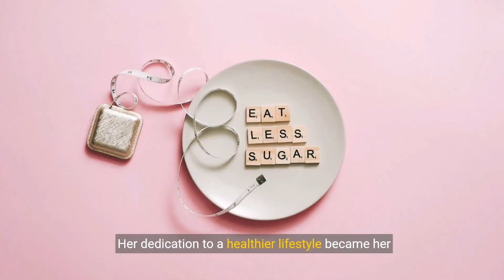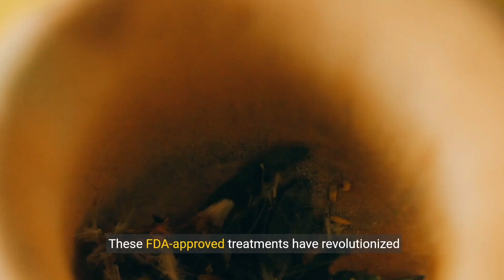Kelly Clarkson's Inspiring Weight Loss Journey